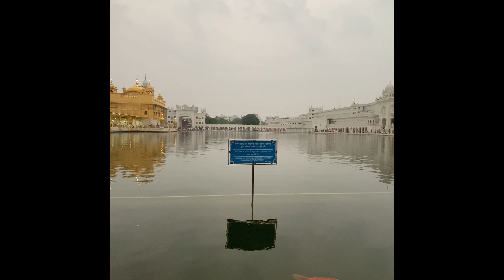Golden Temple 🙏🏻❤️ | Sri Harmandir Sahib | Amritvela time | Amritsar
Sri Harmandir Sahib | Golden Temple | Early Morning | Amritvela Time | Amritsar